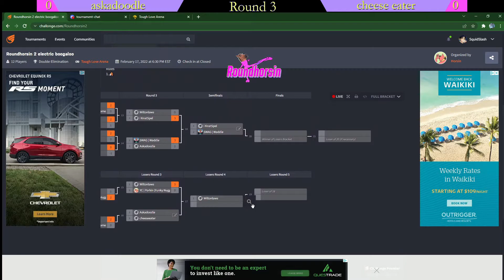Roundhorsin 2: Electric Boogaloo loser quarter finals but I yell at horsin and it's cut short by the